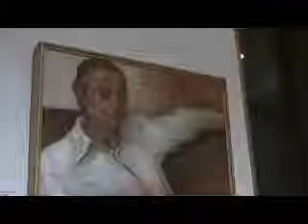Paintings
Test of camera and software